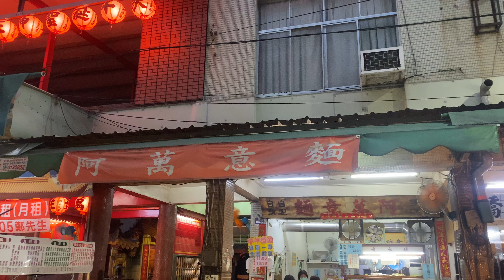[4K] 台灣高雄三民阿萬意麵 | 食物 | 貢丸湯 | 高人氣麵食 | 高雄三民市場必吃麵食 | taiwan 台湾 料理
place | 807高雄市三民區三民街184號
name | 阿萬意麵

今天從駁二要回家，順路會經過三民市場，想說好多年沒有吃阿萬意麵了，決定來吃一下。

看了一下菜單，一碗意麵已經到50元了，價格不是問題，問題反而是上菜時，我看到的碗就是這樣的大小，我就覺得我今天吃不飽了，最後果不其然，我加點貢丸湯吃完後也沒有飽，萬物通膨的時代阿。

意麵美味程度和過去一樣，是專屬阿萬意麵好吃的味道，這一點沒有改變，我認為很棒，問題應該就是份量，隔壁的叔叔一個人吃快200元，我終於知道為什麼了。

我的youtube頻道，請搜尋 ↓
縮寫為SKY大天王道非常好記
my youtube channel, please search ↓
※本頻道無開啟營利功能、相關食物與產品，皆無業配文導入概念，全是我自己的親身感想，如有意見，歡迎於影片內公開留言討論，謝謝。